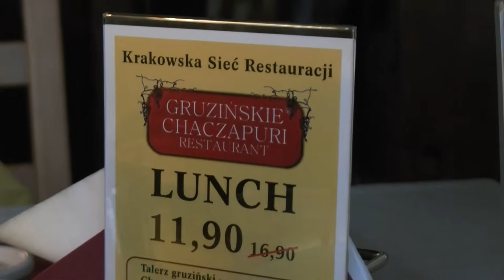Moja opinia opinia o restauracji Chaczapuri we Wrocławiu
Moja kolejna wizyta w restauracji gruzińskiej w sieci Chaczapuri. Mimo wszystko restauracja we Wrocławiu ma nieco inny klimat niż ta w Krakowie. Porcje wydają się być większe przy podobnych rachunkach jak poza Dolnym Śląskiem.
Filmował Darek Kraśnicki z Wrocławia.